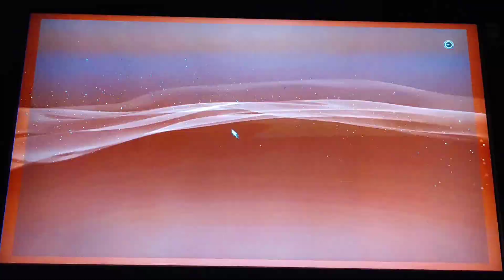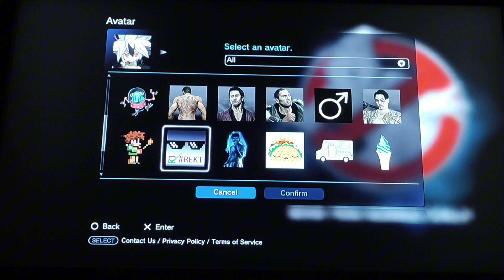Dimitris's / Guruaek's Jailbroken PS3 Showcase (CFW/HEN)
This is my official new PS3. Everything from previous version is updated and upgraded and this is my new one. I know I still have many things to do and make on my PS3, but this is just my beginning.